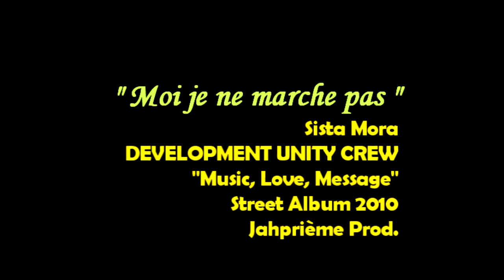Sista Mora - MOI JE NE MARCHE PAS - Development Unity Crew street album 2010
Voici " MOI JE NE MARCHE PAS " par Sista Mora.
Titre disponible sur le street album du DEVELOPMENT UNITY CREW "Music, Love, Message" sorti en 2010 qui regroupe 12 chanteurs/dj de la scène reggae/ragga de l'est.

BIG UP !

Listen di tune " Ne les oublies pas " by Sista Mora & Don Valdes.
Available on street album "Music, Love, Message" by DEVELOPMENT UNITY  CREW.

Unity is the Key !!!